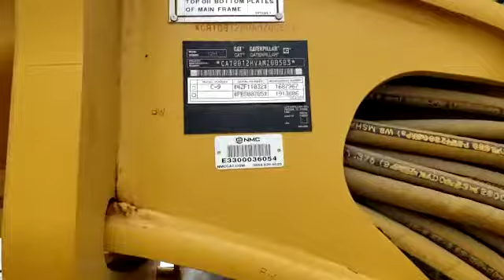2004 CAT 12H For Sale in Houston | MY Equipment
Specs:
► Hours: 5,491
► Serial: AMZ00503
► Model: 12H
► Location: Houston, Texas, USA
Description:
Used CAT 12H  Motor Grader For Houston, Texas, USA .Original Verified Hours, Erops, Air Conditioner, Slipclutch, Cab, Low Profile, Lift Group, Diff Lock/unlock, Variable Horsepower, Tip Control, Side Shift.